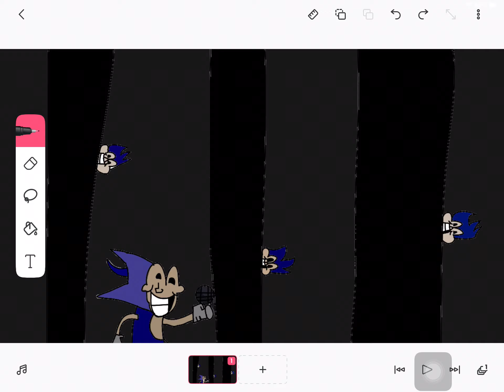My majin sonic drawing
Fun is infinite!